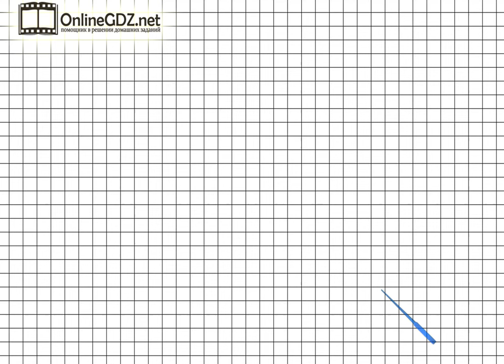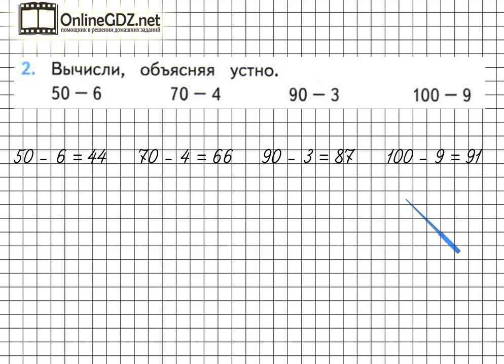Страница 61 Задание 2 – Математика 2 класс (Моро) Часть 1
Для выполнения упражнения №2 на странице 61 нужно уметь выполнять вычитание чисел, объясняя свои действия. Без труда с этим справиться поможет наше видео.